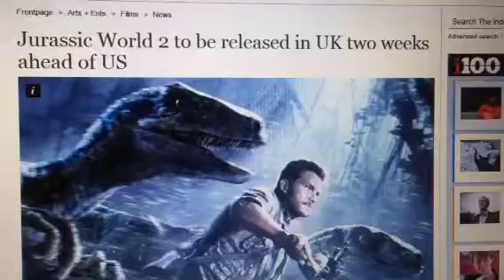Jurassic World 2 will be RELEASED EARLIER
Hey guys! This is just an information video for those people in the UK. You guys will get to see the movie earlier! Sorry for not using my screen recorder, everytime I open the app it crashes.